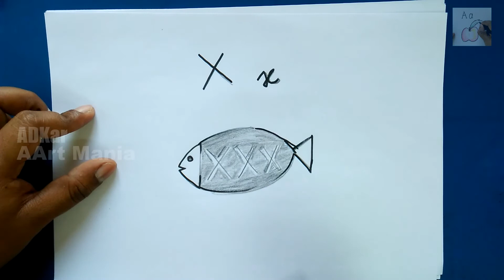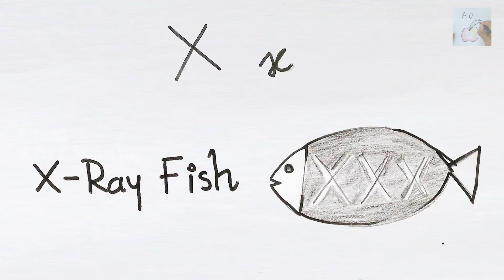X for X ray | How to draw using Alphabets | Fun with Alphabets | Drawing for kids